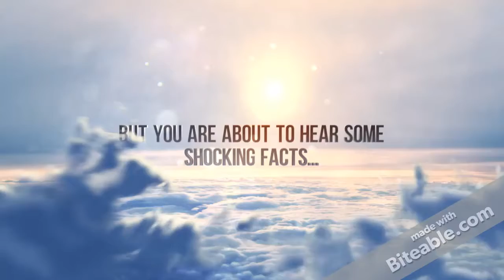Facts About Global Warming